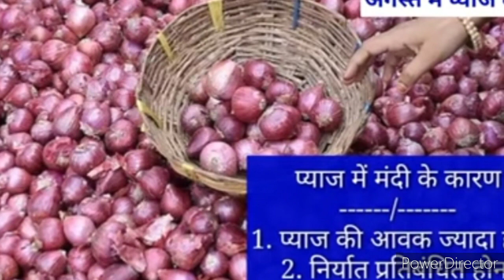प्याज मे आएगी भयंकर तेजी//प्याज जाएगा 50₹ किलो पार//प्याज की आयत - निर्यात की पुरी रिपोर्ट//onian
प्याज मे तेजी कब आएगी
प्याज 100 ₹ कब जाएगा
प्याज का निर्यात कब होगा
आज का मंडी भाव
चना मंडी भाव

वीडियो को लाइक जरूर करे